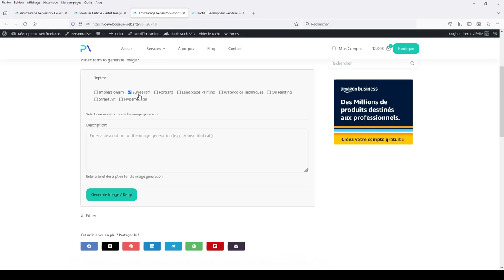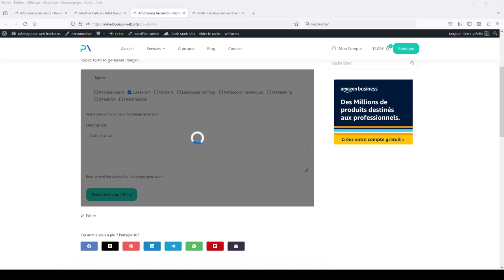Artist Image Generator: WordPress DALL·E plugin - AI Image generator through public form (shortcode)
Looking to provide a cutting-edge, interactive tool for your website users? Look no further! Artist Image Generator plugin takes WordPress image creation to the next level with its revolutionary Shortcodes feature.

Key Features:
🔗 Shortcodes Unleashed: Learn how to empower your website with the Shortcodes feature, enabling you to present a dynamic multiple-choice form on any subject you desire. Your visitors can effortlessly generate captivating images tailored to their preferences.

🎭 AI Compatibility: Dive into the world of creativity supported by DALL·E 2 and DALL·E 3 models. Witness the seamless integration that enhances the image generation experience, making it both dynamic and visually stunning.

🚀 Optimize User Experience: Elevate your WordPress site with advanced features, including image variation, shortcode forms, and SEO-friendly images. Ensure privacy policy adherence and streamlined data handling for a secure and efficient image creation process.

📹 Watch the Demo: Join us in this video as we demonstrate the power of Shortcodes in ARtist Image Generator. Witness how easy it is to enhance your website with a public ÄI image creation form!

🌐 Download for Free: Ready to transform your website's visual appeal? Download the ARtist Image Generator WordPress plugin for free from the official WordPress store: Download Link

🚀 Upgrade to Pro: Want to take it a step further? Unlock advanced features with the Pro version: Pro Version

🎨 Elevate Your Website with ARtist Image Generator: Where Shortcodes meet AI creativity — experience the perfect blend with ARtist Image Generator!

Don't miss out on the revolution in WordPress image creation — hit play now! 🚀